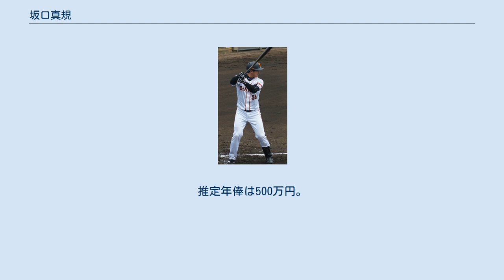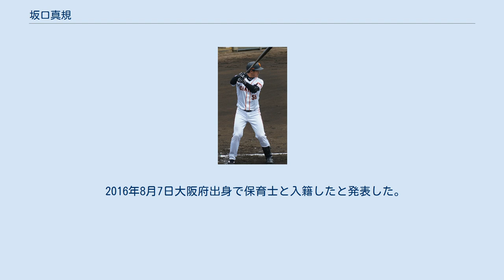坂口真規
坂口 真規（さかぐち まさき、1990年9月29日 - ）は、和歌山県那賀郡打田町（現・紀の川市）出身の元プロ野球選手（内野手）。
 中学校時代は打田タイガースに所属し、全国大会準優勝を経験した。
 智辯和歌山高入学当初は、上半身に頼った力任せの打撃をしていたが、2年時の夏前に下半身を使う打ち方を身に付けてから打撃の才能が開花する。
2年時の夏は、4番・一塁手として第89回全国高等学校野球選手権大会に出場。
1回戦で橋本到や佐藤由規擁する仙台育英高に2-4で敗れたが、自身は佐藤由規から2ランホームランを放った。
3年時の春は、4番・三塁手として第80回選抜高等学校野球大会に出場。
ベスト8で松葉貴大擁する東洋大姫路高に0-2で敗れた。
夏は大会直前に右足首を疲労骨折するが、テーピングと痛み止めを飲んで出場した和歌山県予選では、初戦から準決勝まで4戦連続でホームランを放つなど優勝に貢献した。
第90回全国高等学校野球選手権記念大会では4番・一塁手として出場し、3回戦の駒大岩見沢高戦では史上初となる1イニング2本塁打を記録した。
チームは、ベスト8の常葉菊川高に10-13で敗れた。
高校の1学年後輩に岡田俊哉、2学年後輩に西川遥輝がいる。
後にプロでチームメイトとなる大田泰示とは、同じ右の長距離打者として「東の大田」、「西の坂口」と言われたライバルであった。
 高校卒業後は、東海大学に進学する。
同大学野球部では1年春から公式戦に出場し、ベストナインなどの受賞は無かったが、打撃ではチームの中軸を担った。
全日本大学野球選手権大会には1年時と2年時に出場し、2年時の第59回全日本大学野球選手権大会では準優勝を経験した。
明治神宮野球大会には2年時に出場し、準優勝を経験している。
大学の同期に伏見寅威、1学年先輩に菅野智之、2学年先輩に伊志嶺翔大がいる。
 2012年10月25日、プロ野球ドラフト会議で読売ジャイアンツから5位指名を受けた。
 2013年6月12日のオリックス・バファローズ戦で代走としてプロ初出場。
翌6月13日には指名打者としてスタメン出場を果たし、4回の打席でプロ初安打となる中前タイムリーを放った。
9月にも一軍昇格の機会があったが定着はならず。
イースタン・リーグでは一塁手または三塁手として104試合に出場し、打率.289、42打点、11本塁打の成績を残した。
オフには100万円アップの900万円(推定)で契約を更改した。
 2014年ファームで規定打席に到達したが、打撃成績は打率.210、出塁率.300、長打率.320と振るわず、一年間を通して一軍登録されることはなかった。
オフには110万円ダウンの年俸790万円(推定)で契約を更改した。
 2015年には、ポジションが重なるルーキー・岡本和真が台頭し、イースタン・リーグ公式戦では78試合の出場で打率.227、5本塁打、26打点と精彩を欠き、一軍公式戦への出場も1試合（3打席）にとどまった。
10月1日に球団より支配下選手契約を解除することを通告され、11月22日に、育成選手として再び契約した。
推定年俸は500万円。
 2016年以降は支配下登録選手への移行および一軍での試合出場はなく、2017年10月28日に球団から戦力外通告を受け、10月31日に自由契約公示された。
 2018年1月、ソニー生命保険株式会社に入社。
 恵まれた体格から放つ長打力に期待されている大型内野手。
二軍監督の岡崎郁からは選球眼のよさを評価されている。
 プロ入り直後に、自身も通っていた紀の川市内の病院に車椅子を寄贈した。
 2016年8月7日大阪府出身で保育士と入籍したと発表した。